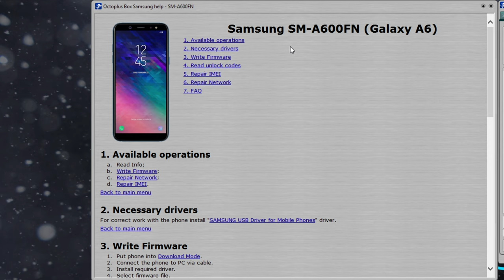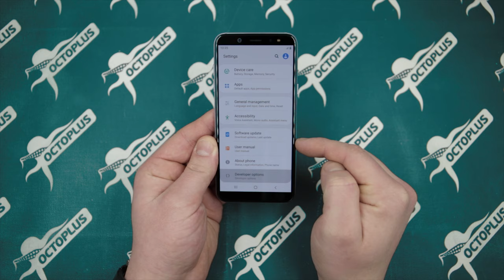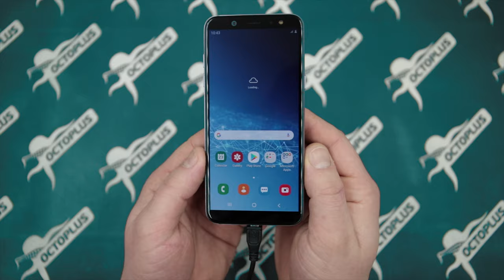How to do "Repair Network" operation with Octoplus Samsung